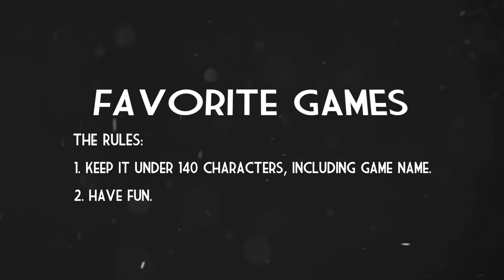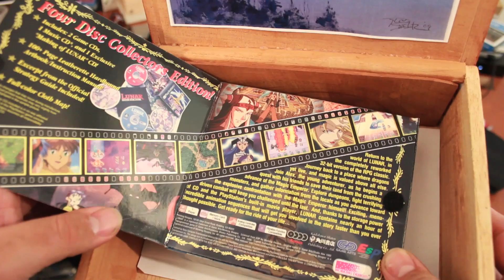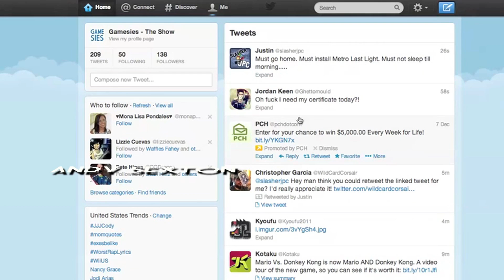Gamesies - Favorite Game Remakes (Extended)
Our submissions cup runneth over (or something)!  We had too many Favorite Game Remake submissions submitted for the last episode, so check out this extended version - thanks to Rising Star Games, Drinkbox Studios, and everyone that sent in a favorite games video! And as always, thanks to Agent Whiskers for the excellent tunes.

Send us your Favorite Game submissions! Next month is Favorite Stealth Games.